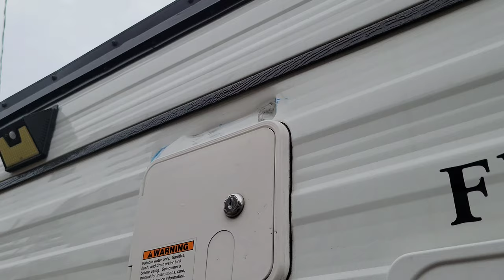On sauve 3 chatons au Mexique! - EP15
Après la belle Oaxaca, on se dirige vers San Cristobal de Las Casas. On dort sur la cuisante plage de Huamuchil et on trouve trois chatons abandonnés. On choisi rapidement de les amener avec nous afin de leur trouver un refuge en ville.

On visite également la mignonne ville de San Cristobal de Las Casas, notre dernier arrêt avant la frontière avec le Guatemala.

Bonne écoute!